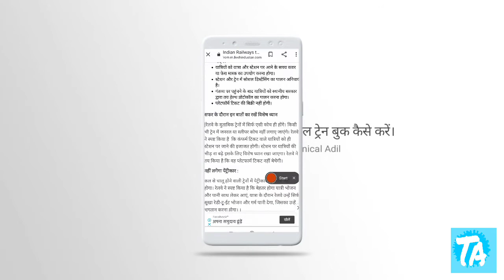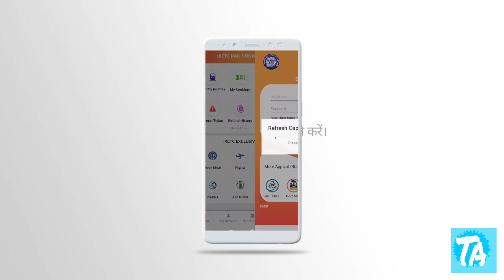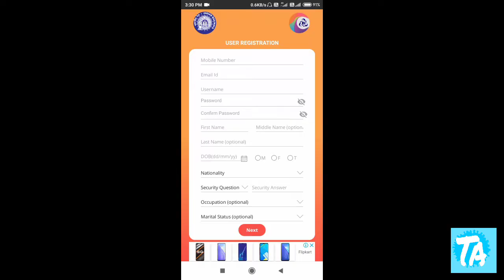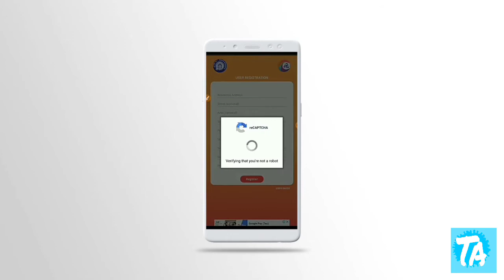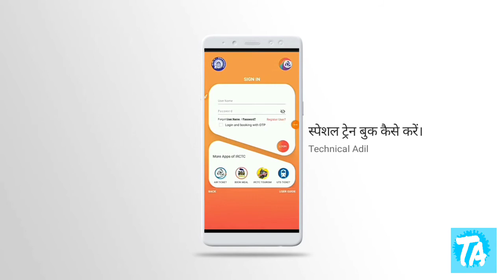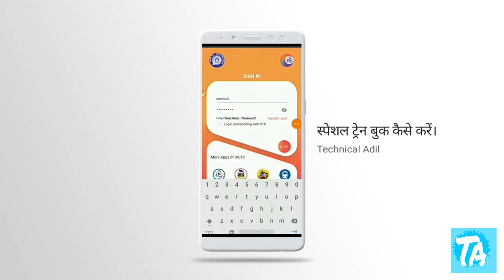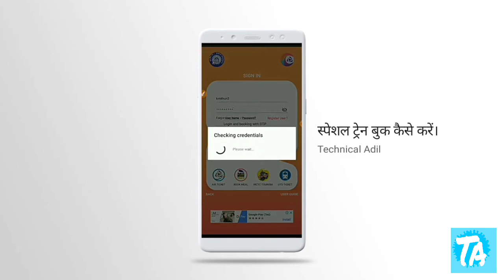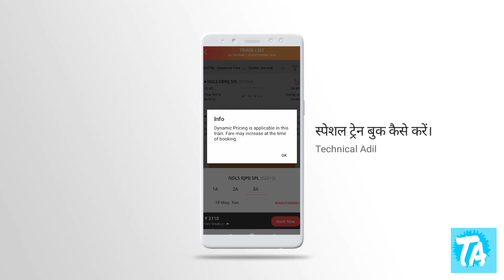Special train ka ticket book kaise karen.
is video me aap janege ki 2020 me irctc rail connect app me irctc ka new account kaise banaye, how to make irctc new account in 2020. corona ki vajah se mostly trains abhi band hai kuch hi trains chal rhi hai lekin aap try kar sakte hai agar aapko seat milti hai to aap ticket book kar sakte hai jiske liye aapko irctc ka new account bnana hoga.

tags for reference: irctc account kaise banaye 2020,irctc account create new account,irctc account kaise banaye,mobile se irctc account kaise banaye,mobile se railway ticket kaise book kare,irctc ticket booking,train ticket booking online,online train ticket booking 2020,train ticket booking 2020,irctc account kaise create karen,irctc rail connect,irctc rail connect id kaise banaye,irctc rail connect app,irctc rail connect app registration,irctc app ticket booking.